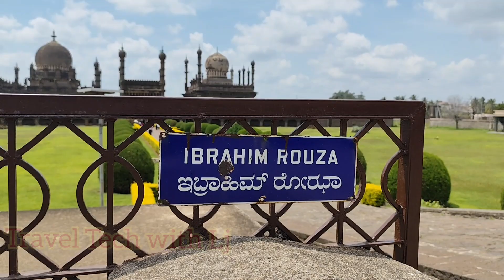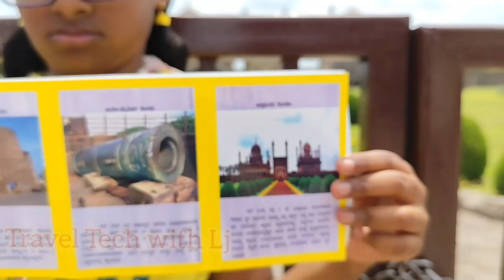Ibrahim Rouza | Black Taj Mahal of South | Bijapur | Cinematic | Medieval wonder | Weekend trips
Ibrahim Rauza, is a funerary complex featuring a mausoleum and a mosque, which are very similar in style, with a fountain between them.
It was built in 1627 by Taj Sultana, the wife of Sultan Ibrahim Adil Shah II. It is located in Bijapur, in the Indian state of Karnataka.
Because of its magnificent skyline, the Ibrahim Rauza complex became commonly known as "The Black Taj Mahal of South India".